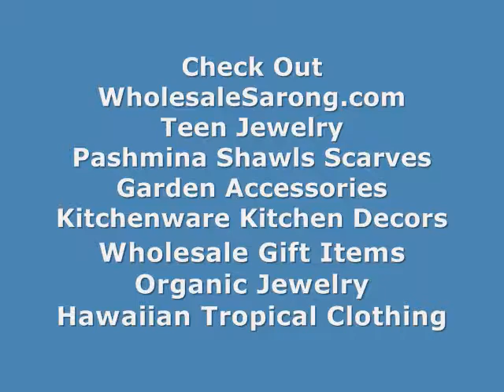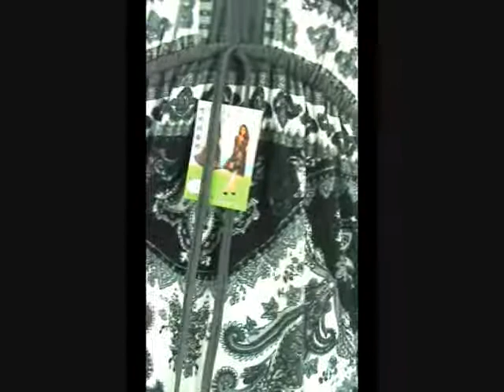Kimono Empire Waist Blouse Top Mini Dresses Kimono Dresses WholesaleSarong.com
Product code: c602-kimono-empire-waist-mini-dress

Wholesale Clothing Distributors Cute Dresses For Cheap
Clothing Wholesale Distributors Kimono Style Dresses
Wholesale Distributors In America Canada Japanese Kimono
Wholesale Distributors Clothing Kimono Dresses
Plus Size Wholesale Clothing Distributors Kimono Blouse